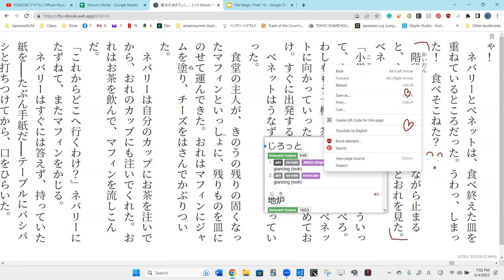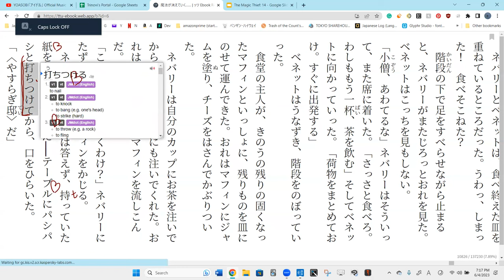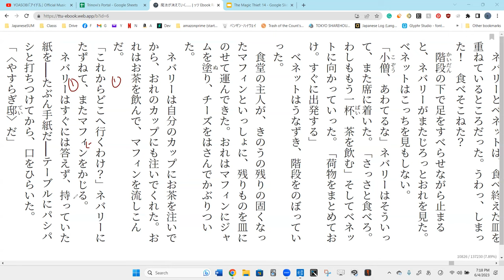Lesson 81A 魔法が消えていく